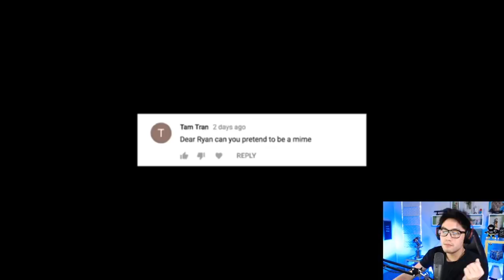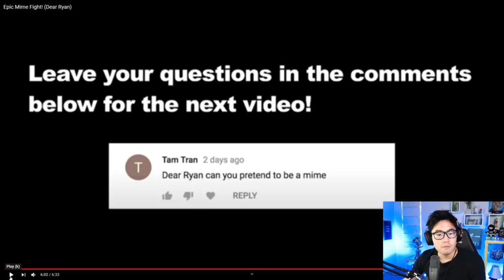Epic Mime Fight! w/ the chat (Twitch Clip)